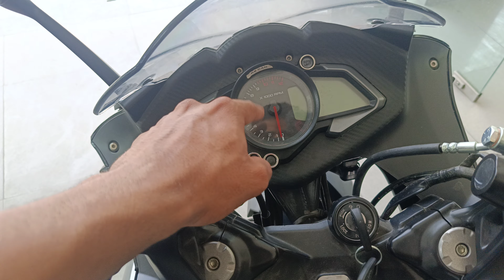2024 New Bajaj Pulsar Rs 200 Bs7 Detailed Review.(231/365)bajaj